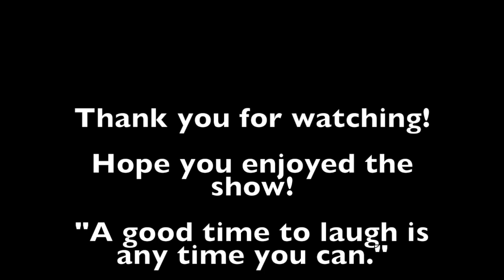Mr. Gruchow's Jokes Episode 1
This video is about Mr. Gruchow's Jokes Episode 1